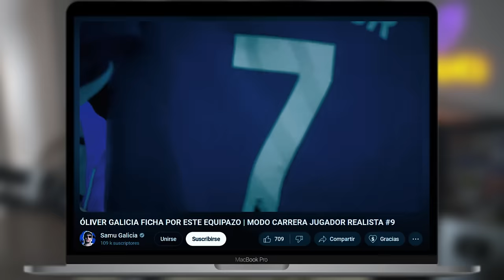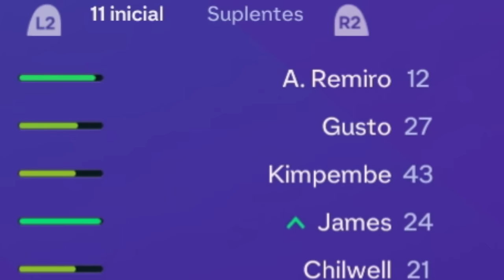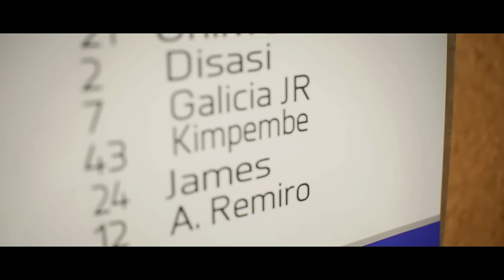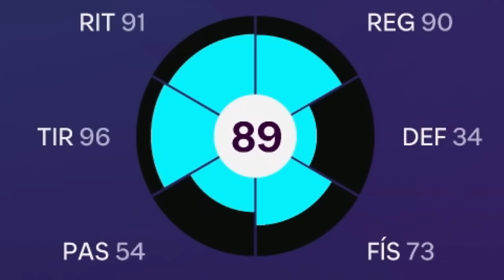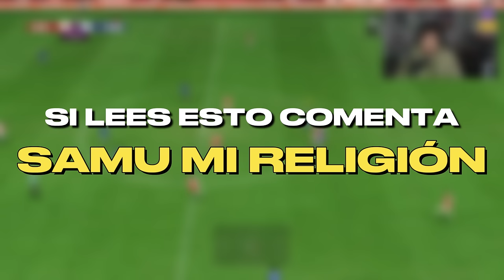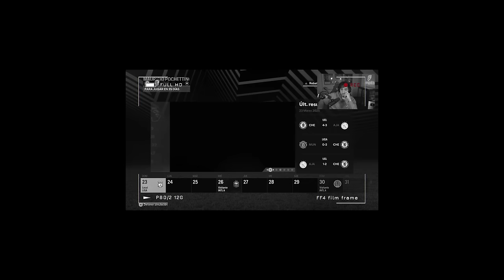LA NUEVA ESTRELLA DEL CHELSEA | MODO CARRERA REALISTA #10